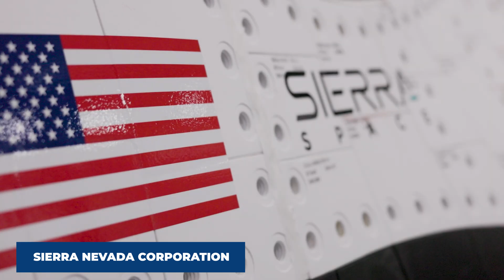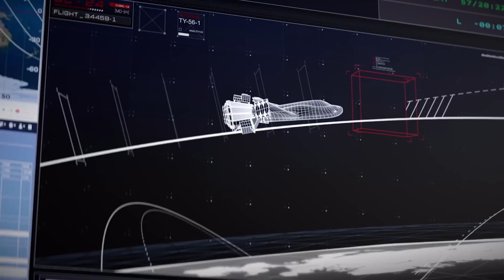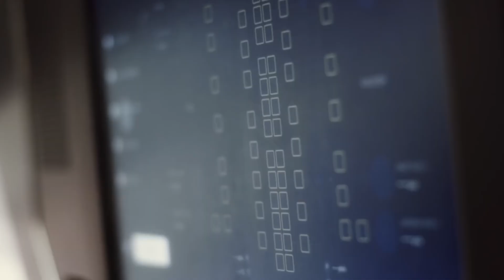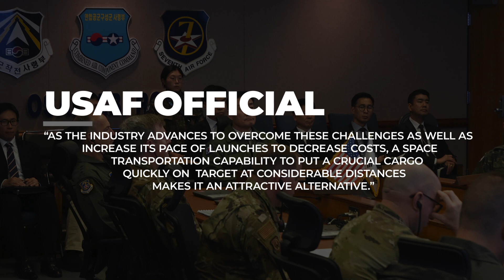Dream Chaser NASA’s Space Plane is finally Ready!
🚀 Are you ready to witness the future of space travel? Join us as we delve into the groundbreaking innovation of NASA's Dream Chaser spaceplane, named "Tenacity." Discover how this revolutionary vehicle is set to transform cargo delivery and space exploration as we know it. From its sleek design to its multi-mission capabilities, explore the journey of Tenacity and its potential impact on international collaboration in space. Buckle up for a ride into the cosmos and explore the next frontier of space exploration with us! 🌌